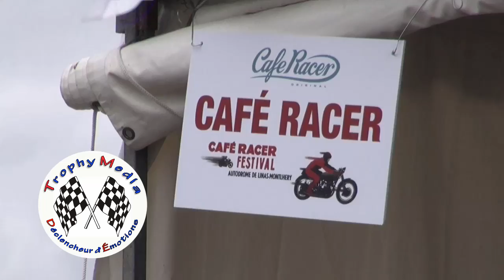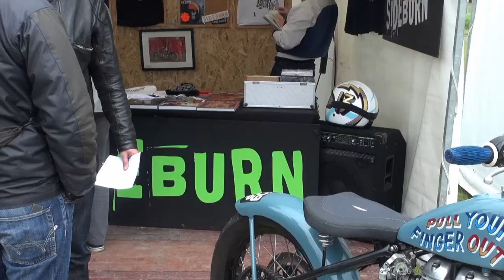Café Racer Festival, 22 juin 2013, by Trophy Media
Café Racer Festival, 22 juin 2013, circuit de Monthléry. Trophy Media production.
Music by "War in The Bed", available on Soundcloud.com, news on Facebook.